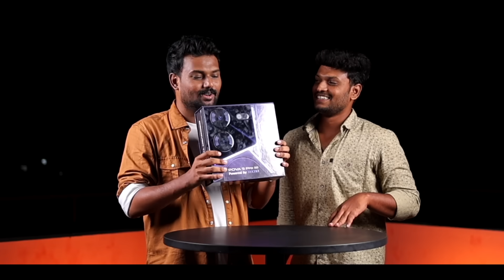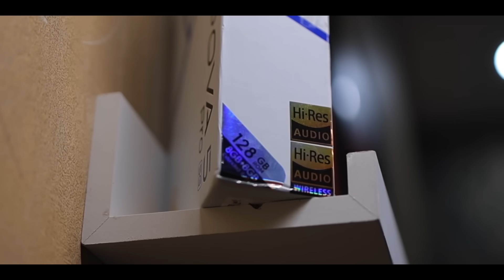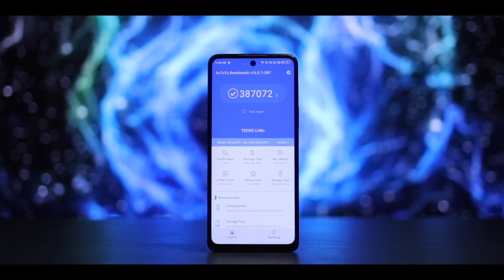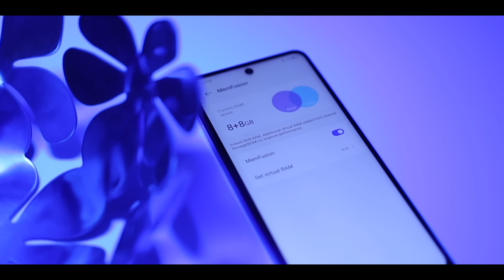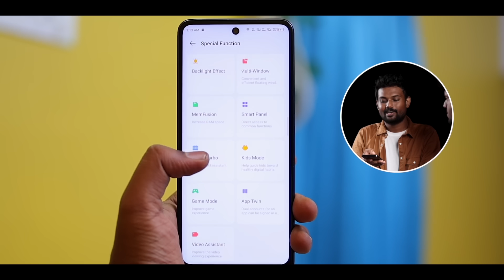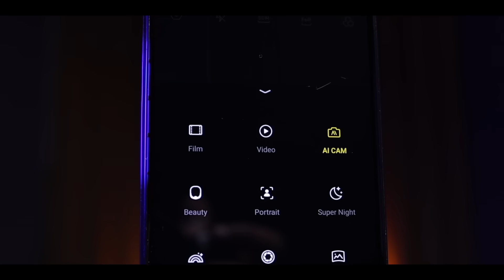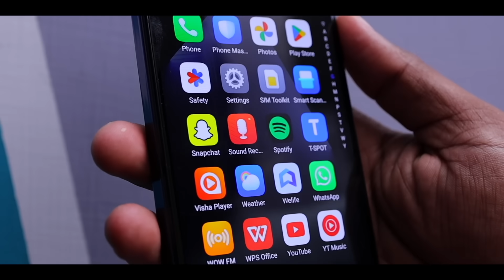‼️ATTENTION 😱 Special Phone From Tecno 🙏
Time Stamp
00:00 Intro
01:10 Unboxing
02:03 First Impression
02:21 Processor
03:21 Battery
04:01 Display
04:38 Special Features
05:03 Other Features
05:33 Camera
06:45 Our Opinion